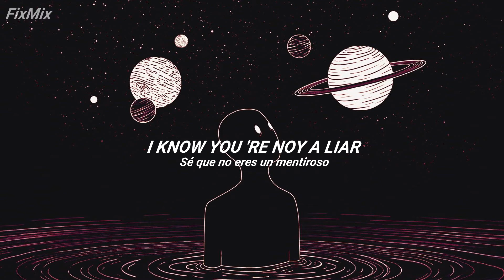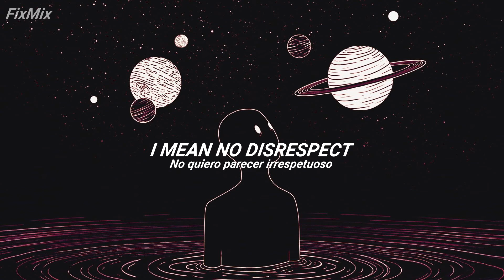Twenty One Pilots - Implicit Demand For Proof (Sub. Español/Inglés)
This content is non-commercial, and its use is limited to commercial purposes

No soy dueño de ningún material audiovisual presente en este video, todo es propiedad de sus respectivos dueños y solamente utilizo el material para fines de promoción.

Name of the song - Implicit Demand For Proof
Composer Artist - Twenty One Pilots
Song Writer - Tyler Joseph